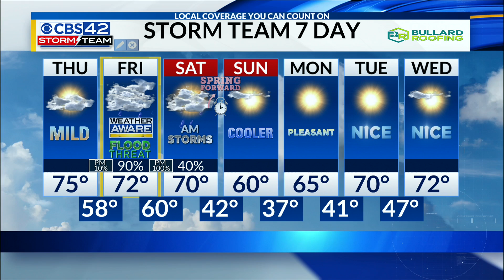Noon WX 03/07/24